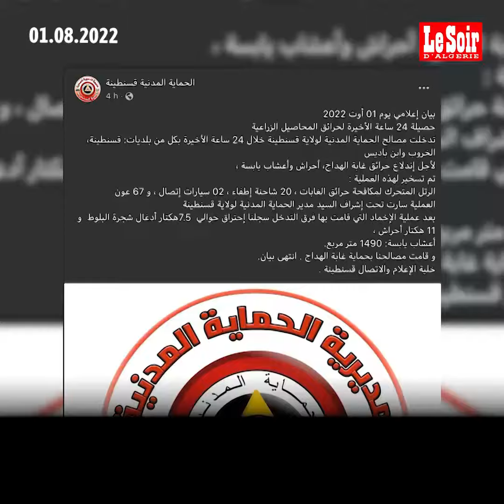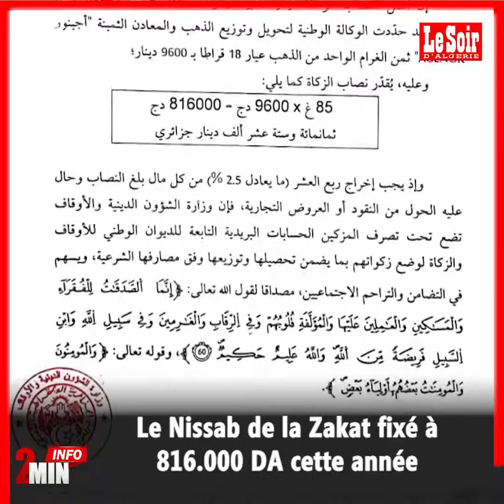2MIN Info du 01 août 2022